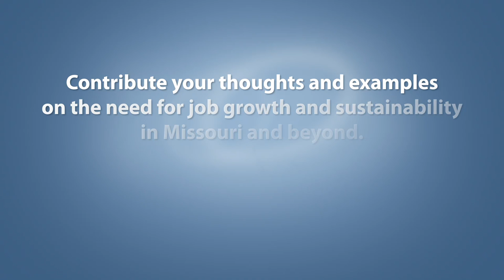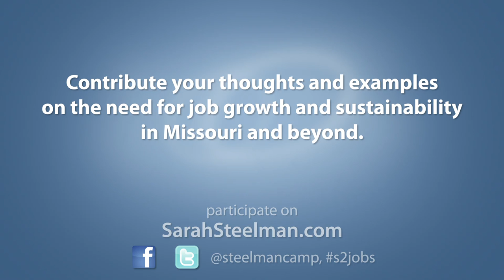Sarah Steelman on Jobs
As part of Sarah Steelman's U.S. Senate campaign, she is calling for Missourians and people around the U.S. to participate in a free market of ideas on major issues in our country.  Here, Steelman discusses Jobs and asks for your contributions.

How can WE create an environment that fosters long-term economic growth?

SARAH STEELMAN FOR US SENATE 2012
OUR FREEDOM. OUR FIGHT.

Paid for by Steelman for U.S. Senate, Jeff Layman Treasurer
2733 East Battlefield Rd #165 Springfield, MO 65804